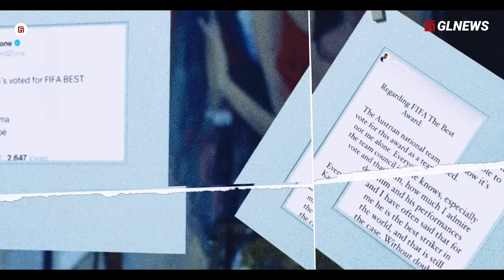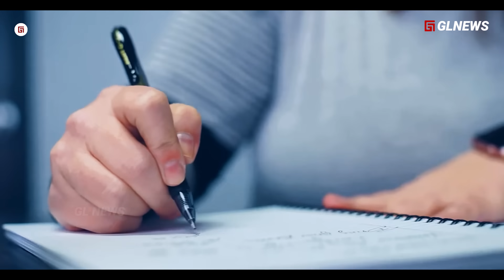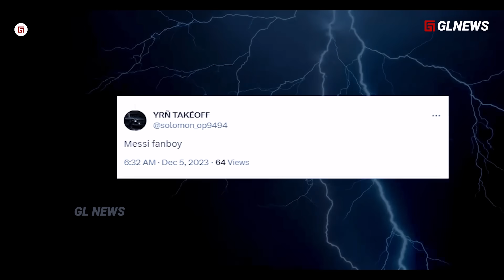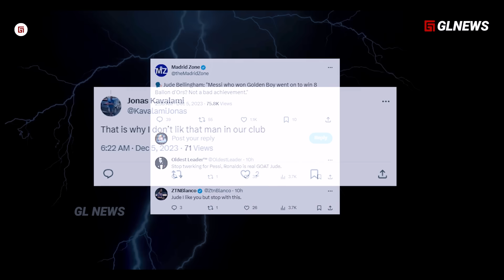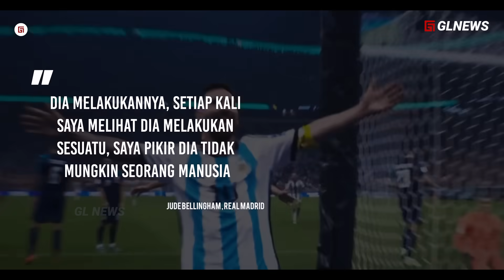Meski Bermain untuk Madrid, Kenapa Bellingham Tak Ragu Tunjukan Kekagumannya Pada Leo Messi ?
Judul Meski Bermain untuk Madrid, Bellingham Tak Ragu Sampaikan Kekagumannya Pada Messi !!

Materi: taufik
Editor: mar
Dubber: taufik